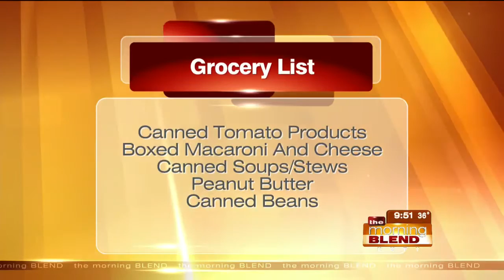The Salvation Army & Pi Kappa Alpha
The Salvation Army is partnering with University of Nebraska at Omaha’s Pi Kappa Alpha fraternity for Just Can It! a food drive and homelessness awareness event to benefit Salvation Army food pantries. The 13th annual Just Can It! is March 28th-April 1st at Baxter Arena.   We'll find out more about what's happening and how you can help.